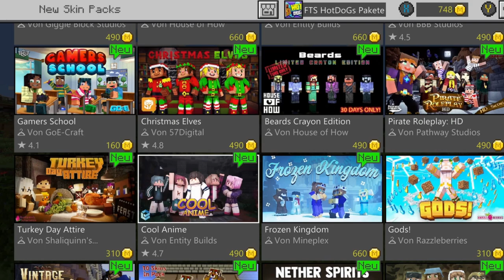Minecraft Bienen Update / Wochenshop 💰 9.12 - 15.12 | HotDoG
Neues Update:
- Bienen
- neue Blocke
- neue Items
- Bug fixes
- Wochenshop

Noch Fragen ?.